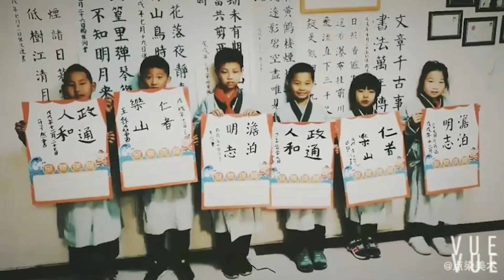点染美术与您一起传承国粹，借古开今。